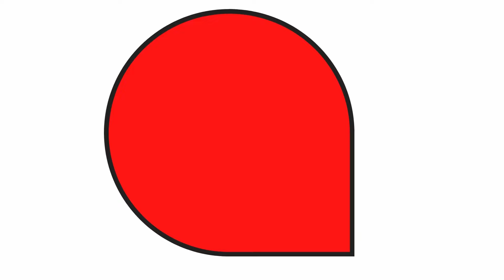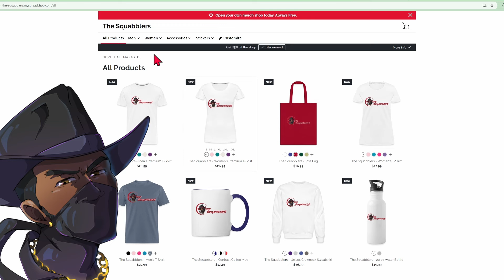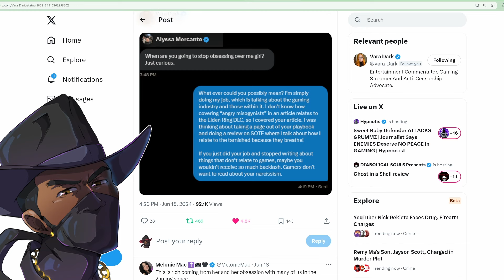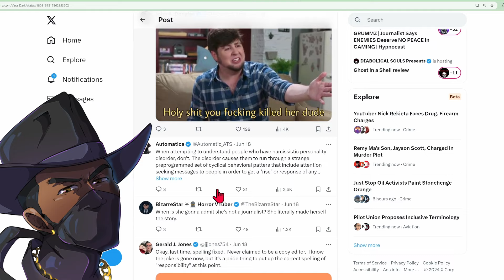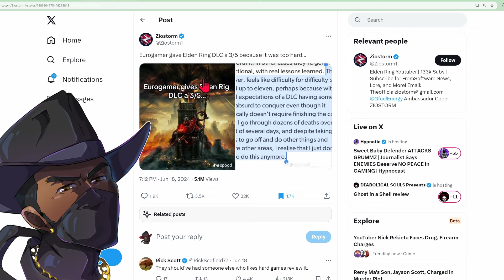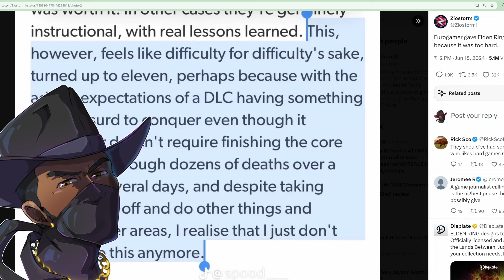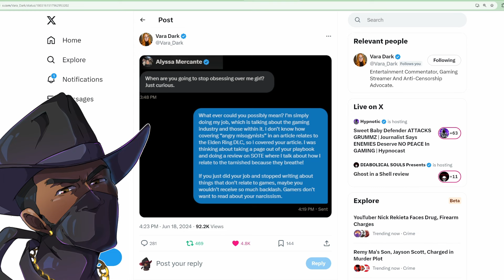Games Journalism Is Broken...Alyssa Mercante & Eurogamer Exposed By Vara Dark | Elden Ring